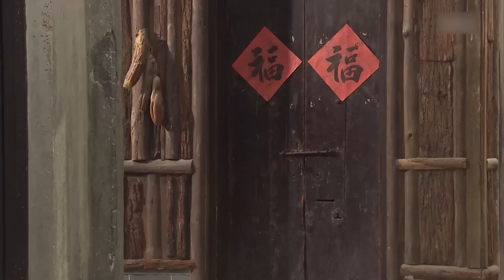【七十二家房客 第15季|精编】第40集 禄禄无为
大湾区卫视 粤语 广东电视娱乐 七十二家房客 第15季 该剧讲述了20世纪40年代的民国时期广东广州西关太平街生活着72家房客，故事主要描述房东与房客的较量，以及街坊生活的酸甜苦辣。